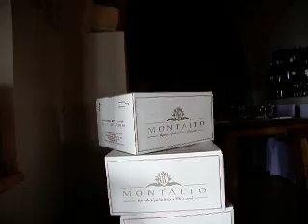Cinzia at Montalto.AVI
Montalto is a beautiful agriturismo perched on top of a hill in Tuscany near San Miniato. The accommodations are superb, the food is to die for and the views take your breath away. In this video the daughter of the owners is surprised by the presence of the camera, but rises to the challenge of what she termed, "my first interview".  Cinzia talks about the history and the secrets of the success of Montalto. Her poise and charm shine through out like the Venetian water glasses on the table.